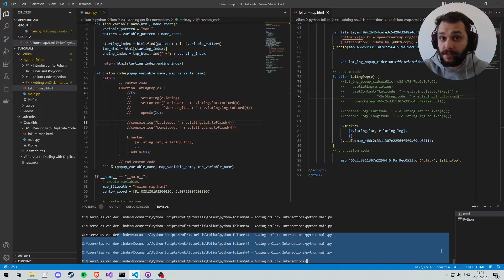Python Folium #4 - Adding onClick Interactions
Part 4 of a series of videos where we learn to extract coordinates from folium and use them in python. This part goes over how we can make the folium map interactive onClick.